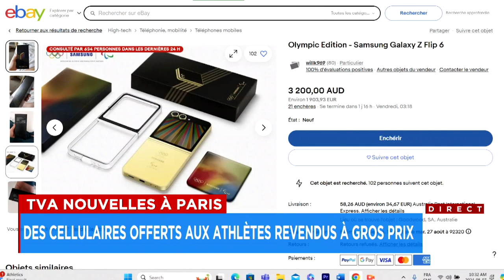Des cellulaires offerts aux athlètes olympiques revendus à gros prix - Explications 18h